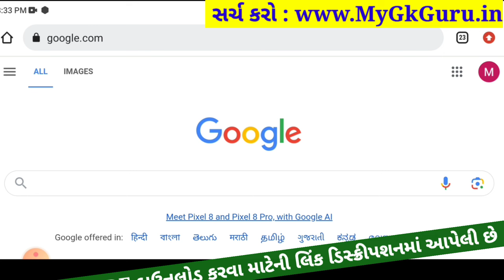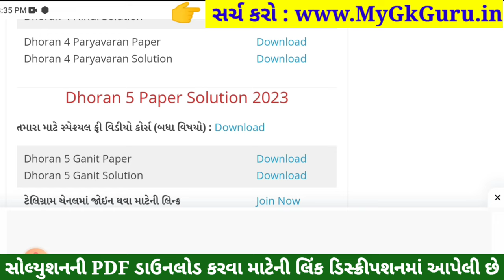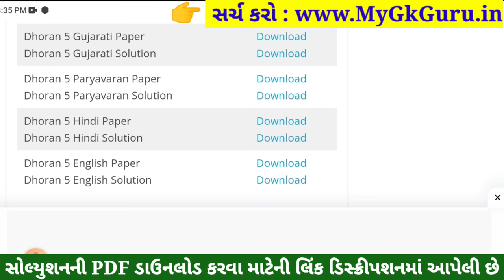Dhoran 5 Paryavaran Paper Solution 2023 STD 5, Std 5 Paryavaran Paper Solution 2023 40 Marks 1/11/23